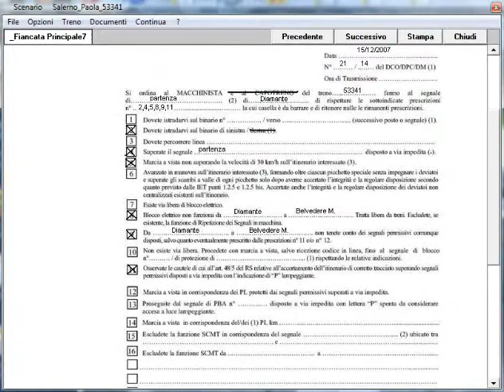12)Tr 53341 da Diamante a Fuscaldo Pt1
Simulatore Treno 5.00 di P.Sbaccheri.Treno:Merci 53341 Battipaglia-Paola-Villa S.Giovanni imbarco.Loc.E656.